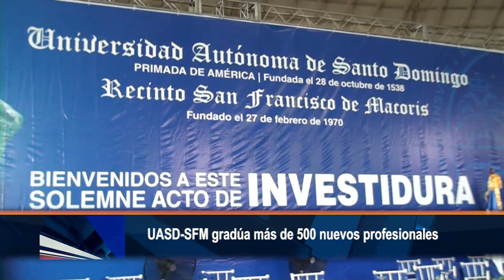UASD-SFM gradúa más de 500 nuevos profesionales